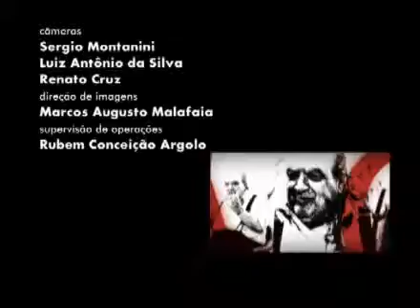Abujamra entrevista a professora que ama os livros e gosta da televisão brasileira (bloco 3)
Programa do dia 04/06/2010 - Lúcia Santaella declara: "A globalização não apaga as diferenças culturais"